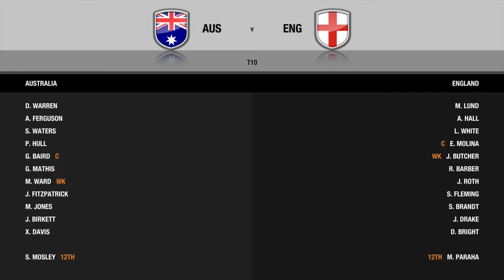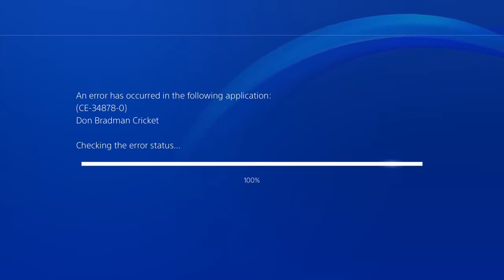Don Bradman Cricket '17 - ASHES TO ASHES｜Armbar Arcade Challenge Belt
In which Nay challenges AJ at a cricket game he's never played before, and AJ responds by polishing his balls.

// ARMBAR ARCADE

// AJ ELSEWHERE

// NAY ELSEWHERE